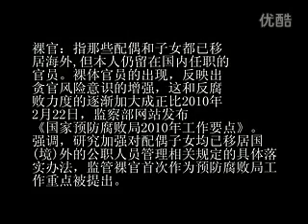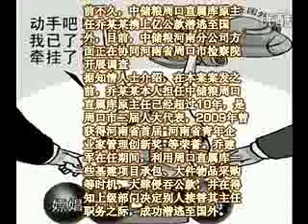裸官之歌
裸官之歌  (网民土豆提供)

听众谈话

听众谈话